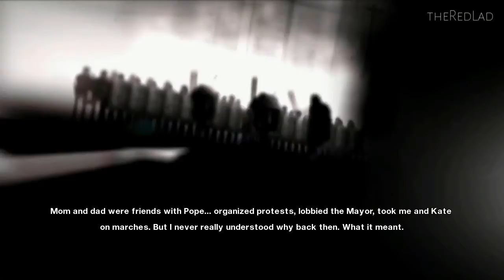Mirror's Edge : New Eden [Mission 5] {Gameplay/Walkthrough}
Mirror's Edge
Mission 5 :  New Eden
[No Commentary]

IGN Review : Just a few years ago Electronic Arts wasn't exactly known for taking chances on fresh ideas with new intellectual properties. This holiday season has already seen one stellar release from the mega publisher in the form of Dead Space and now we have the company's second attempt at establishing a new videogame franchise. It comes to us in the form of Mirror's Edge.

Mirror's tells the story of Faith, a runner in an unnamed city almost completely devoid of personality thanks to the overbearing totalitarian government that rules the region. Faith's job is to deliver important pieces of information to an underground network who still live with a modicum of freedom. She uses her considerable acrobatic abilities to outrun, out-leap, and out-swing "Blues" (cops). Throughout the game players learn that Faith's sister, Kate, has been wrongly accused of murder. Faith must clear her name.

The story isn't quite as involving as it reads. Characters are fairly uninteresting with few emotional ties to the player. It doesn't help that all of the cutscenes are presented in a style that's reminiscent of Esurance commercials which instantly hurt my ability to enjoy them. Luckily the story doesn't last long as the game clocks in at less than six hours and even less on your second time through.

Thankfully the world itself is interesting to roam through, at least for awhile. After some time you realize that the architecture of rooms and rooftops starts to look redundant, but the art style and overly simplistic color scheme help to accentuate the idea of an over-bearing government. So while the art style helps to up the presentation values, the architecture of the game space is entirely too limiting for the style of game that Mirror's Edge should be.

Running and leaping off of rooftops and sliding under pipes is the star of the game. No doubt about it. So why not open up the entire city for players to roam around in? As it is Mirror's feels entirely too constricted with only a few branching pathways to reach the same end goal. Getting to that final point is where Mirror's Edge shines the brightest.
Playing as Faith, players have a small but still impressive given the three-button control scheme set of moves that can be pulled off. She can wall run, swing on poles, parachute roll out of long jumps and do a number of other moves that are styled after parkour. It's not quite in line with the spirit of the sport, but it's similar and can be very fun when you hit a good rhythm of ups, downs and running on vertical surfaces.

The feeling of movement and leaping through the air is accentuated by little nuances on-screen. You'll see Faith's legs kicking during a long jump, her hands slamming into doors as she breaks through and all of this is accentuated by camera movements and motion blur on the side of the screen. All of those pieces come together to produce the best feeling of movement and momentum that I've gotten my hands on in a videogame.
Of course Faith can't be running all the time; eventually players will have to confront small squads of policemen and other characters. How you do this, is up to you. It is possible to never use a gun in the game (there's even an achievement and trophy for it) but chances are you'll want to disarm one of the bad guys and make use of his firearm at some point. The only problem comes when you engage in the hand-to-hand combat that's required for a disarm. The collision detection is off at times, punches and kicks are very redundant and to perform a true disarm you'll need to slow down time and wait for that brief window when the weapon flashes red to snap it out of your assailant's hands. Combat is much clunkier than it should be and because of that Mirror's Edge becomes a slightly one-dimensional experience.